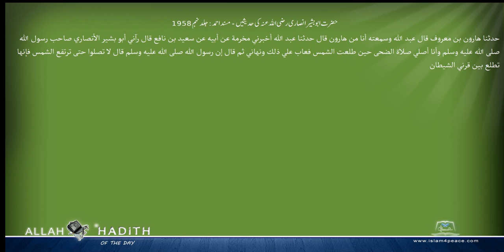حضرت ابوبشیر انصاری رضی اللہ عنہ کی حدیثیں مسند احمد Musnad Ahmad Islam4Peace com